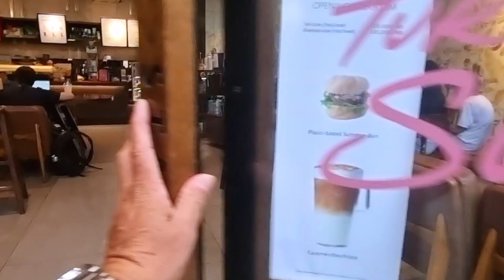Cuộc hội ngộ YouTuber đầy bất ngờ. NGUYÊN TV